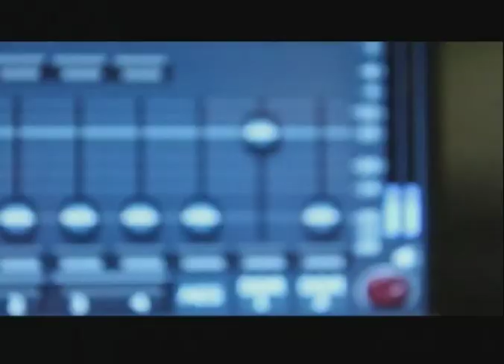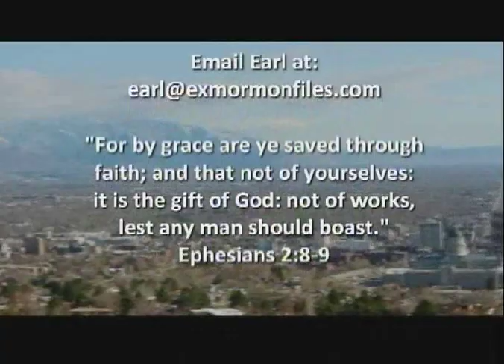Episode 114: Grigg Brown